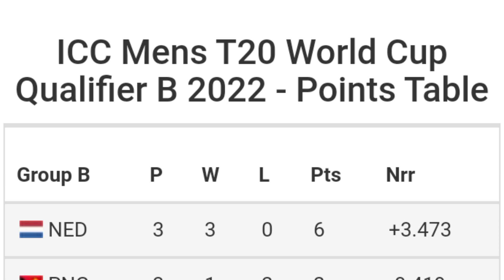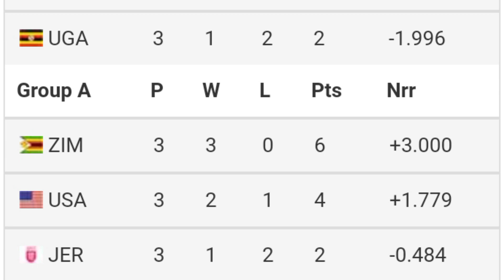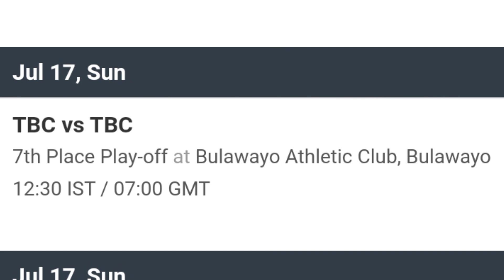ICC T20 World Cup 2022 Qualifier B Points Table & Semi Final and Final Schedule | T20 WC22 all team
🌎🌎. ||| PlayList Videos |||. 🌎🌎

🔶🔶. ||| Social Links |||. 🔶🔶